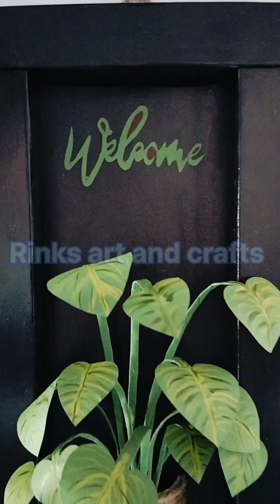Wall Box shelve making from cardboard | House shape Shelves making at home | home decor idea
DIY home decor wall hanging waste cardboard box

  🌹tags🌹

-wall hanging
-wall hanging craft ideas with paper
-wall hanging craft ideas ideas with newspaper
-wall hanging craft ideas with cardboard
-wall shelves design
-wall shelves making
-wall shelf making